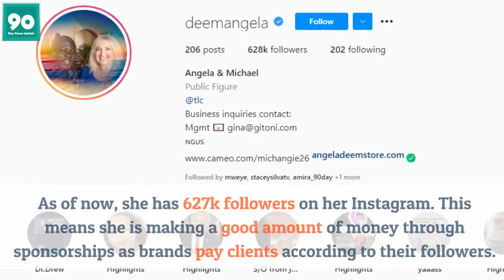90 Day Fiancé Angela Deem & Tiffany Smith Slammed For Highly Criticized Season 6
90 Day Fiancé: Happily Ever After? sixth season was highly criticized by the fans for repeating past dramas. find out which cast member disturb the audience the most.